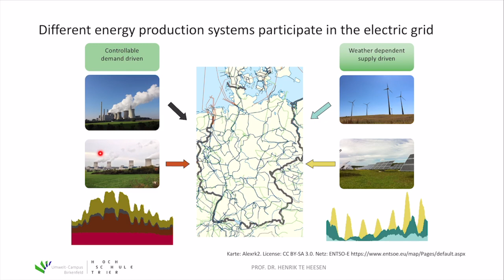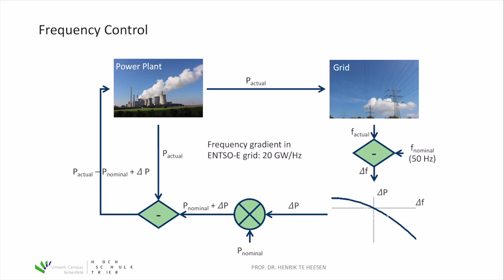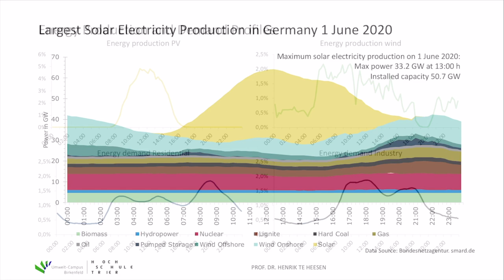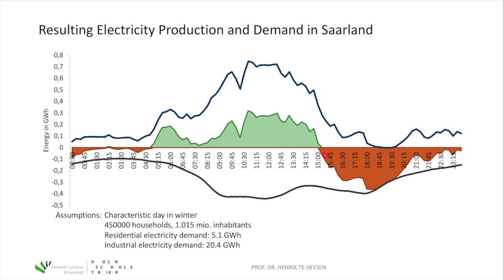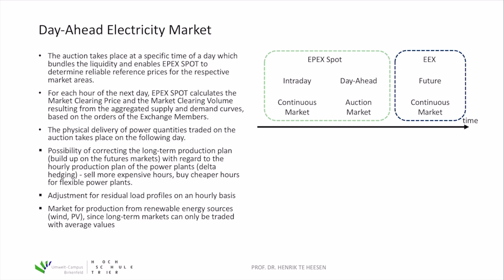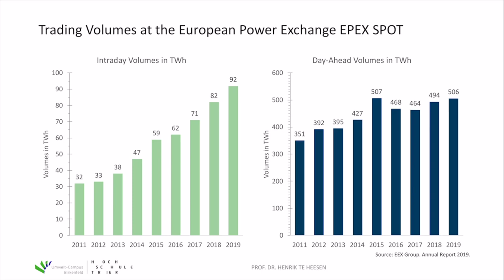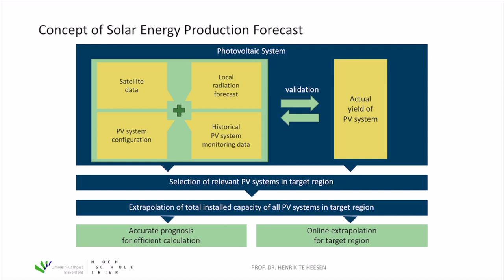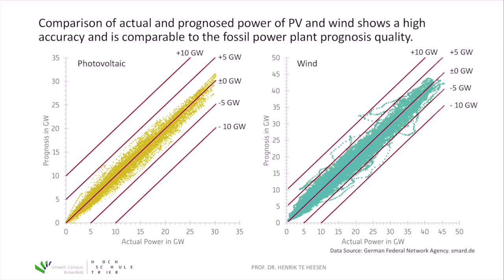Solar Energy. 10 Feed In Management and Energy Exchange Market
Course "Solar Energy" at the Umwelt-Campus Birkenfeld of the Trier University of Applied Sciences in the Bachelor degree program "Renewable Energies" in the fourth semester. The tenth topic is about feed-in management and energy exchange markets (intraday and day-ahead trade).